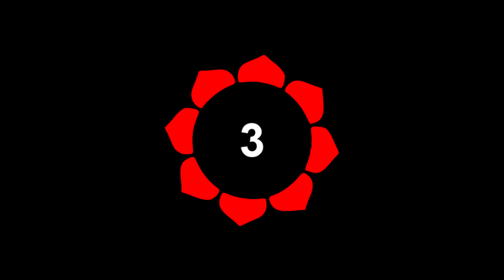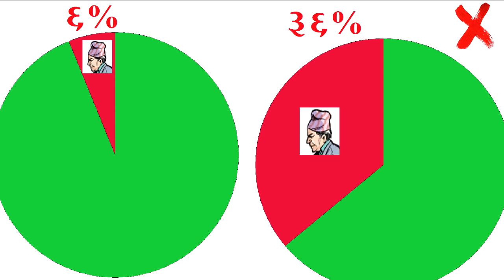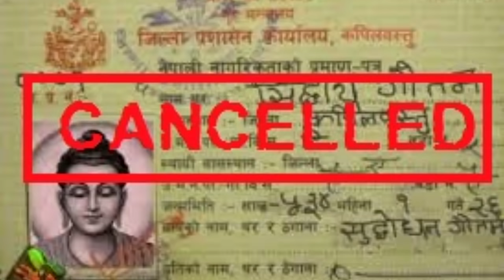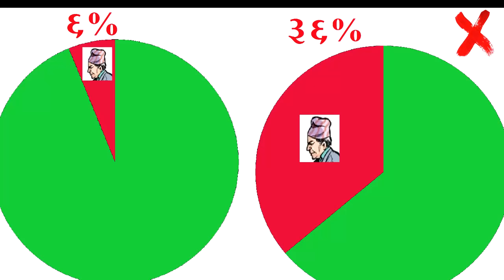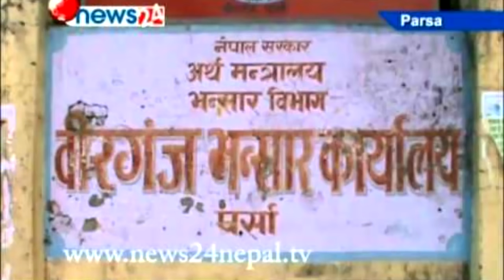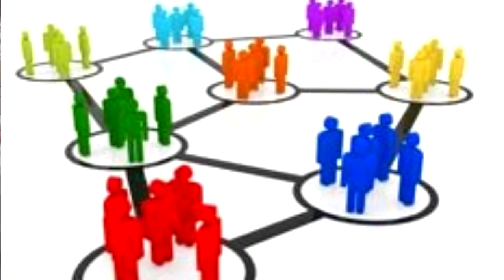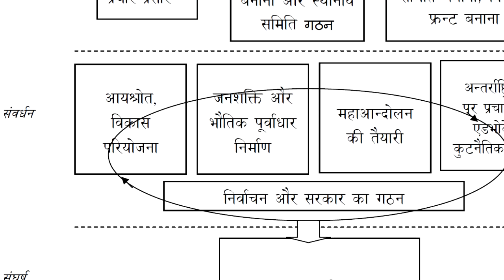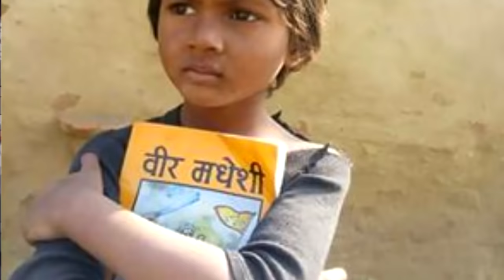Madhesh Swaraj tutorial part 3 by Dr CK Raut